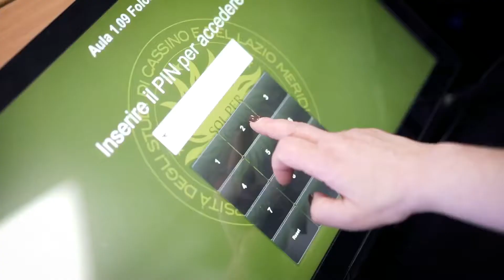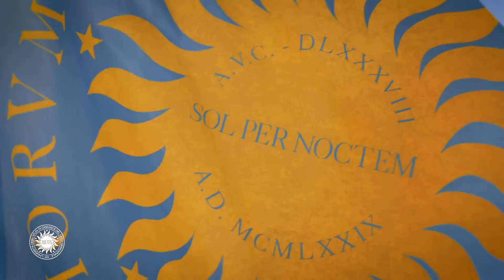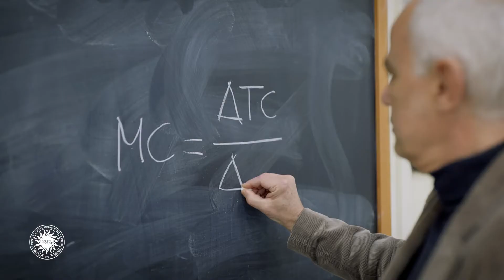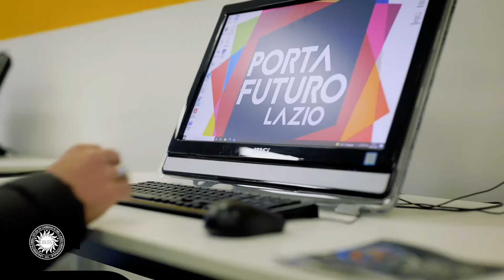The University of Cassino